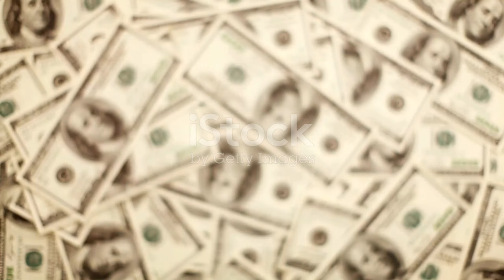Atrium Health`s $70M Investment in Atlanta: What It Means for the Future!